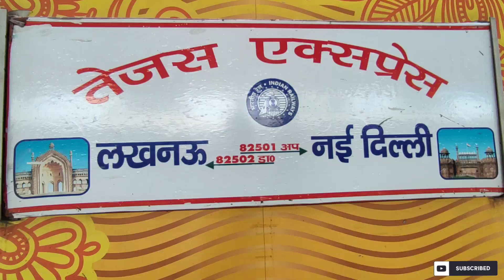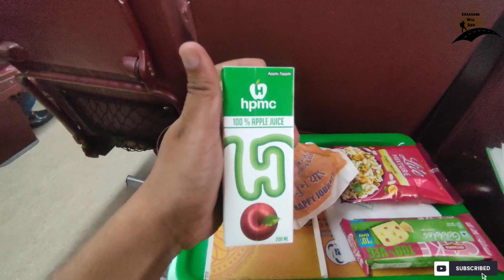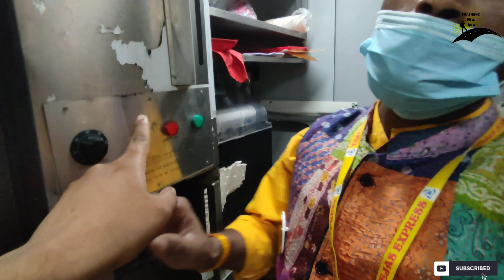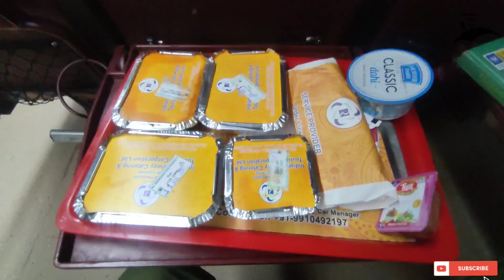Lucknow Delhi IRCTC Tejas Express Journey.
India,s First Private Train Journey * IRCTC Tejas Express * || Birthday Special Journey.

 Lucknow–New Delhi Tejas Express is one of India's semi-high speed full AC Tejas Express fleet introduced by Indian Railways connecting New Delhi in Delhi and Lucknow Junction in Uttar Pradesh. The train started its operations on 4 October 2019, on the occasion of Navaratris।

 ⭐Journey,s star⭐